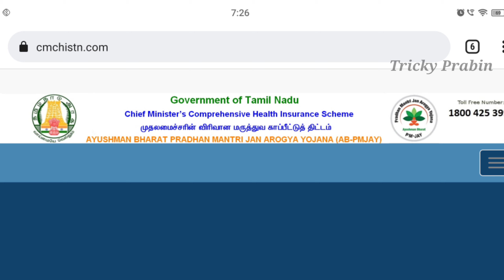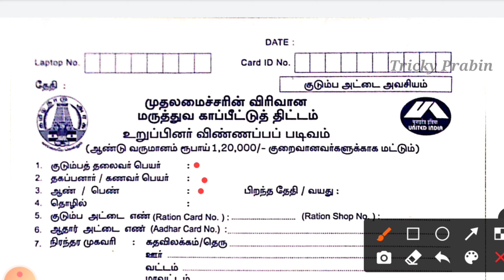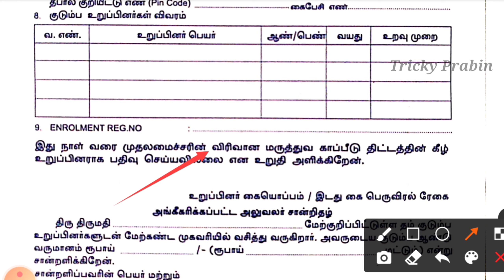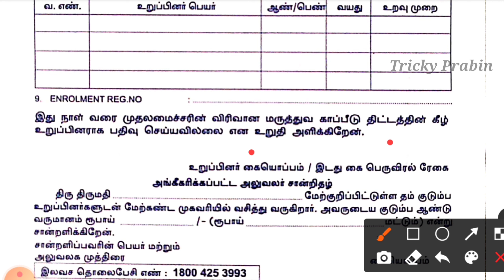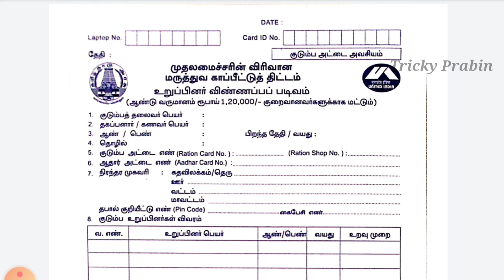how to apply cm health insurance scheme tamil//apply cm health insurance scheme 2022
Application form :

cm health insurance card download health insurance in tamil